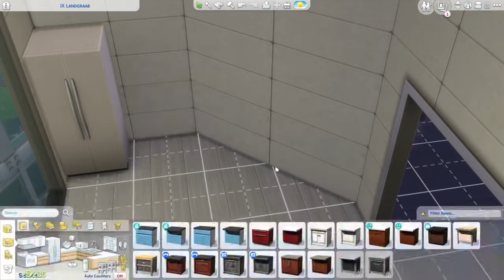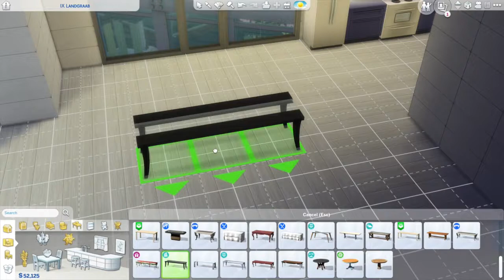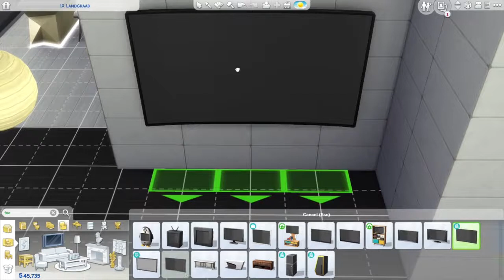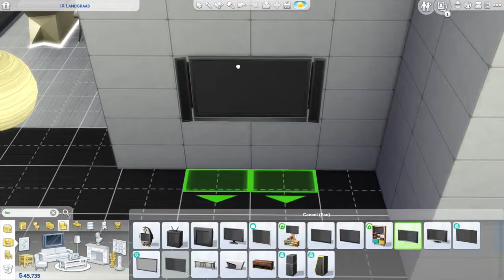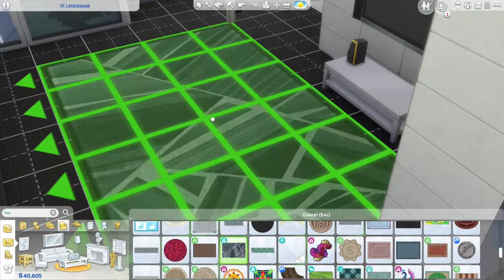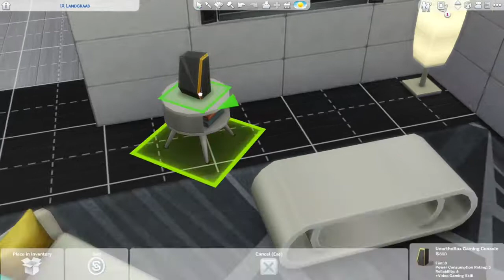#52 - Apartment Improvement!! The Sims 4!!